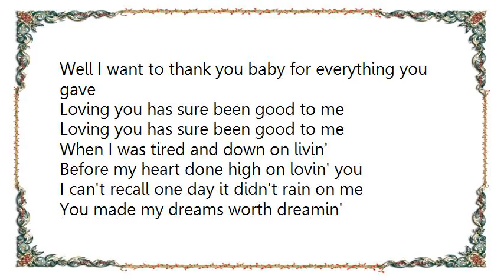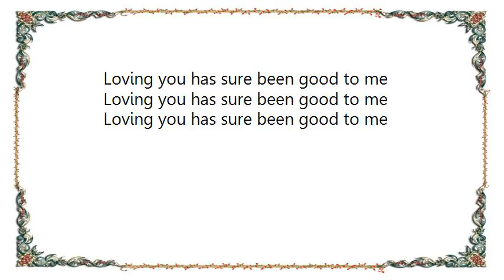Connie Smith - Loving You Has Sure Been Good to Me Lyrics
[Lyrics Connie Smith - Loving You Has Sure Been Good to Me]
I can't believe the things I hear and see but there you are
Just as real as I can be
You made me happy baby so very happy baby
Loving you has sure been good to me
It's really you this time it's really true cause I can feel
Something tingling through and through
Well I want to thank you baby for everything you gave
When I was tired and down on livin'
Before my heart done high on lovin' you
I can't recall one day it didn't rain on me
You made my dreams worth dreamin'
You made my song worth singin'
You made the sun come out and shine for me
Know for now I got alone without you up till now
You're what love is all about
You came along and loved me when I was cold and lonely